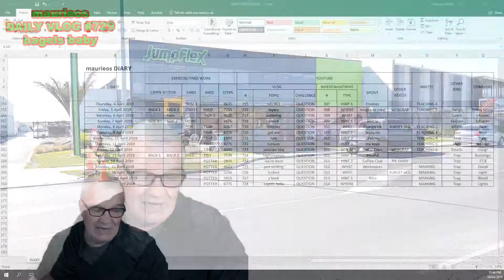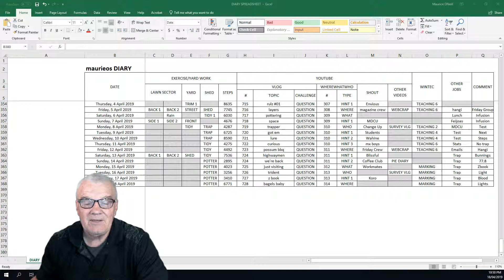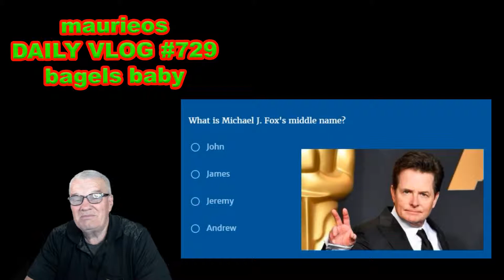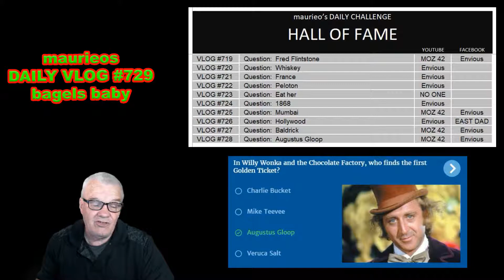maurieos DAILY VLOG #729 bagel baby